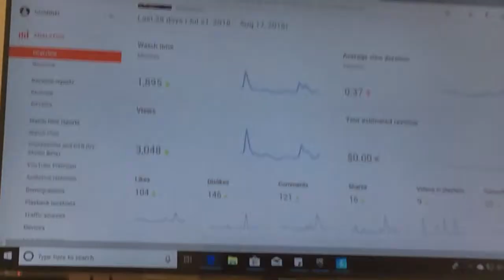My channel in the last month